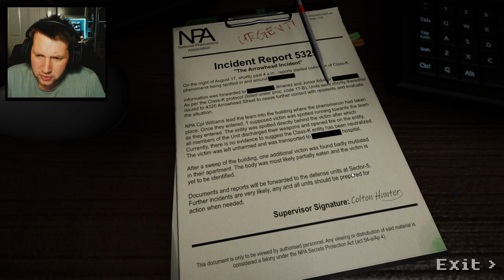DONT LOOK BEHIND YOU | THE ARROWHEAD INCIDENT | INDIE HORROR GAME